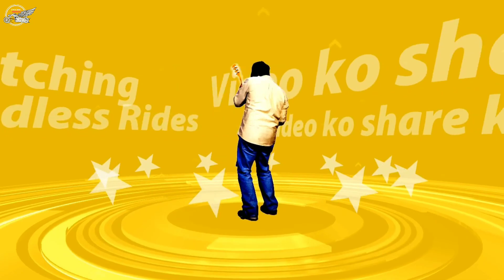Explore India Sri Lanka Border | Dhanushkodi Ram sethu to Kanyakumari road trip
Published 20/12/2019

Aap mujhe yaha bhi follow kar sakte ho